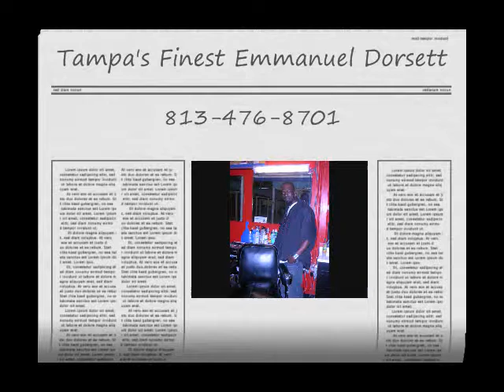Tampa's Finest Barber Promo Video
S. Emmanuel Dorsett Jr. doin what he does best as Tampa's Finest Barber. Visit his chair Wed-Sun @ International Flea Market on Fowler Gate 1. Call ahead to avoid the line!